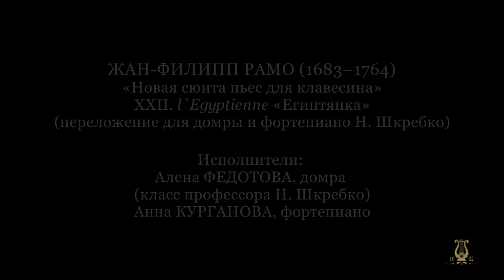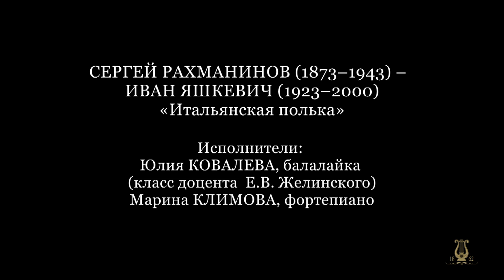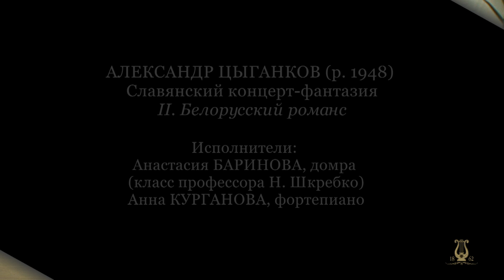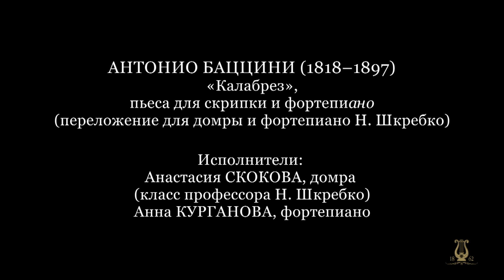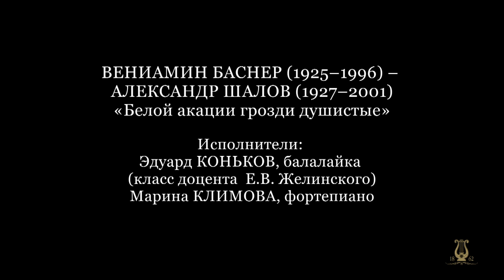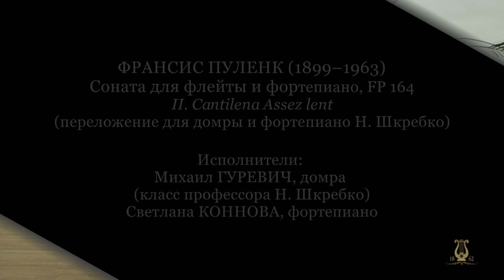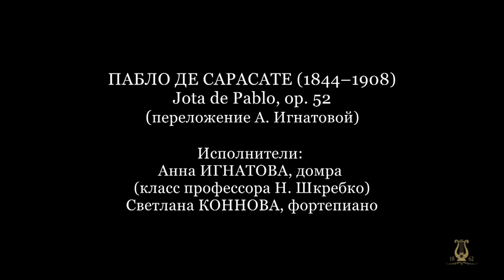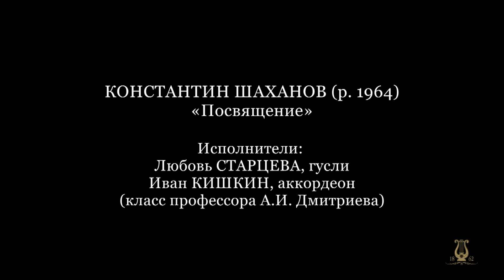Виртуальный Концертный зал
Традиции исполнительства на народных инструментах Санкт-Петербургской консерватории

Концертный абонемент кафедры струнных народных инструментов
К 60-летию факультета народных инструментов Санкт-Петербургской консерватории

В программе: Рамо, Баццини, Сарасате, Пуленк, Рахманинов, Куликов, Нечепоренко, Яшкевич, Тихов, Баснер, Шалов, Цыганков, Шаханов

Исполнители: лауреаты всероссийских и международных конкурсов, студенты классов заслуженной артистки России, профессора Натальи Николаевны ШКРЕБКО (домра) и доцента Евгения Вячеславовича ЖЕЛИНСКОГО (балалайка)

Вступительное слово – заведующая кафедрой струнных народных инструментов, заслуженная артистка России, профессор Наталья ШКРЕБКО